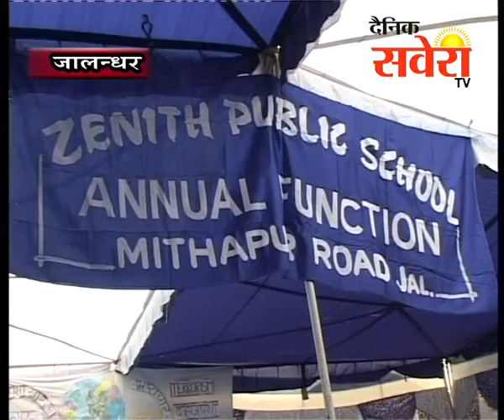जालंधरः मिट्ठापुर रोड में पुरस्कार वितरण समारोह का आयोजन